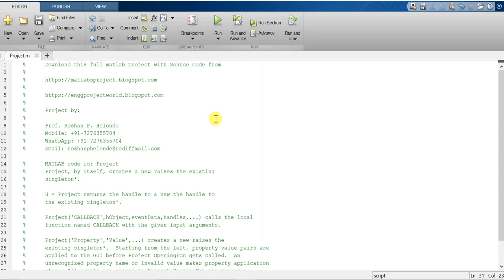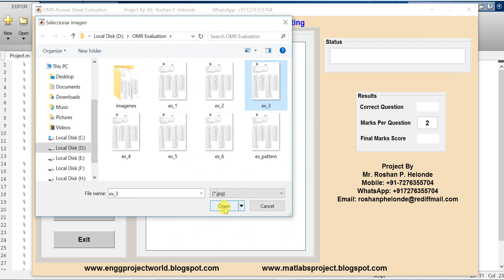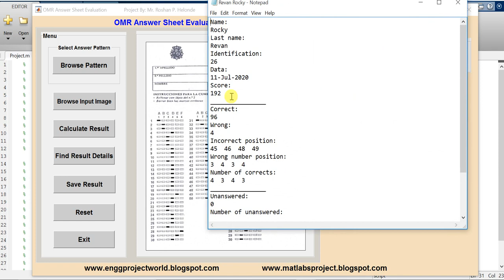OMR Answer Sheet Checking Using Matlab Source Code